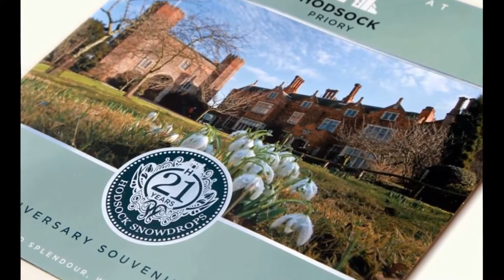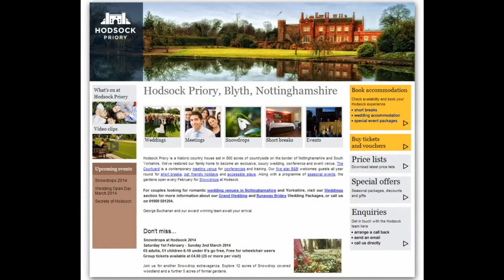Snowdrops for Carly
For Carly.

Edited from video I've taken at Hodsock Priory.

She loved to go on Snowdrop Walks each year but I never got to do this one with her.